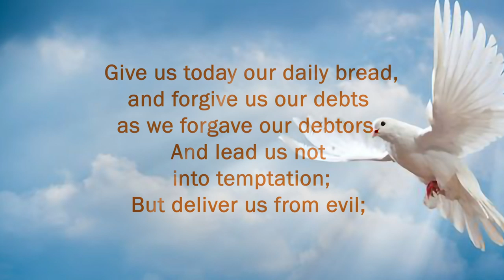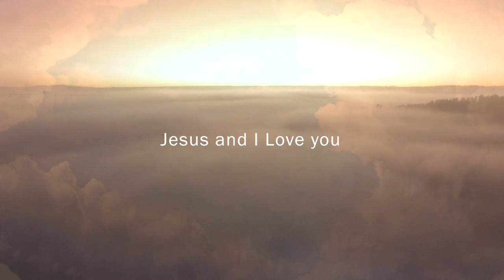WHO IS GOD?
Language: English
Description: His Grace Mar Mari Emmanuel's commentary on Who is God? He answers questions such as is God One? or is God Trinity? Why The Cross?